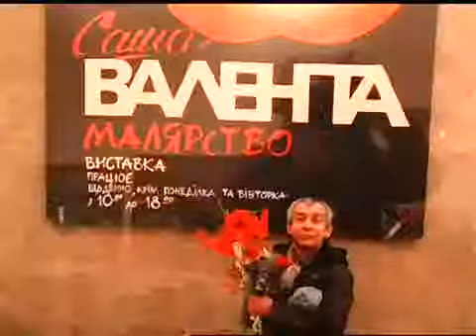Пам'яті художника Олександра Валенти. Волинське телебачення 201421204